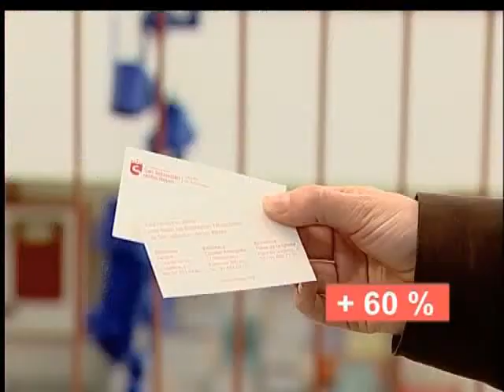Usuarios muy activos en las bibliotecas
El servicio de las bibliotecas municipales de San Sebastián de los Reyes supera la media de la Comunidad de Madrid. Cuatro de cada diez usuarios disponen de carné de bibliotecas frente a los 2,5 de media. Y se realizan un 83% más de préstamos.